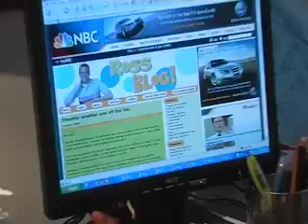Ross the Intern Mathews Talky Blog: punch drunk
My sleep-deprived rant about... I forget. :)